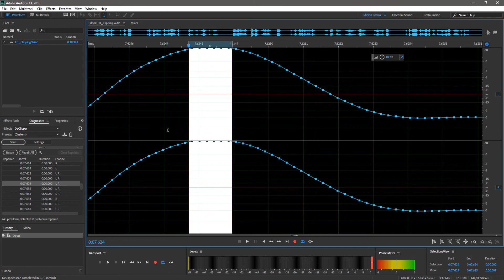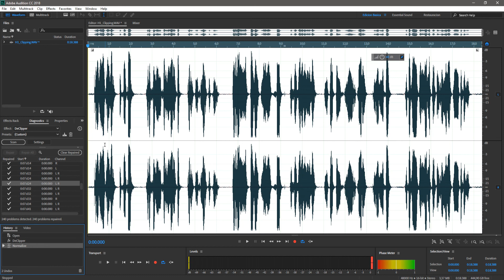Audition: Corrección de Clipping.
Como corregir clipping con Adobe Audition.